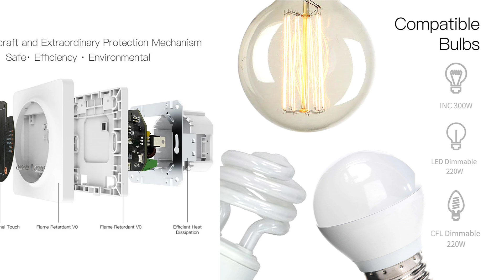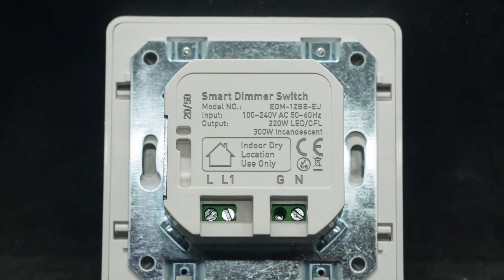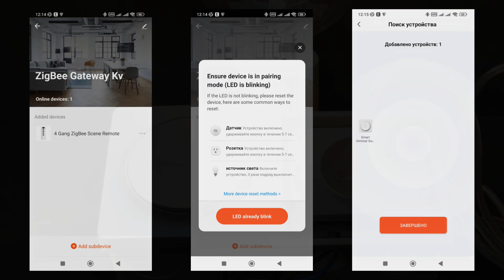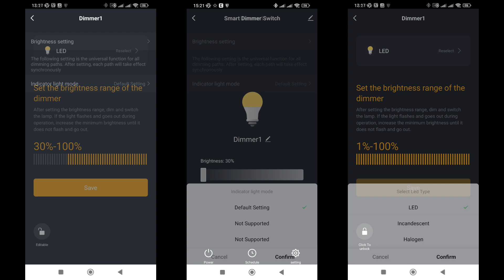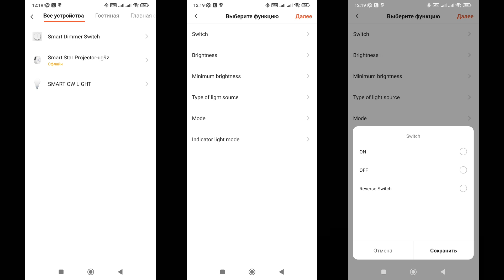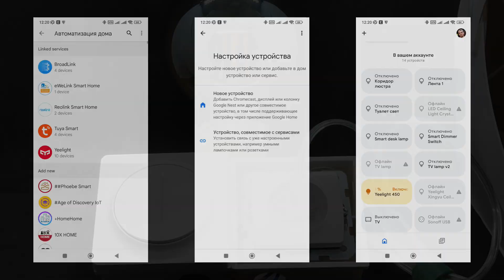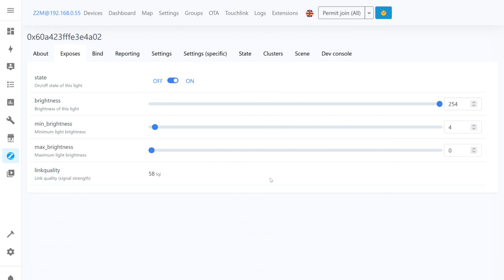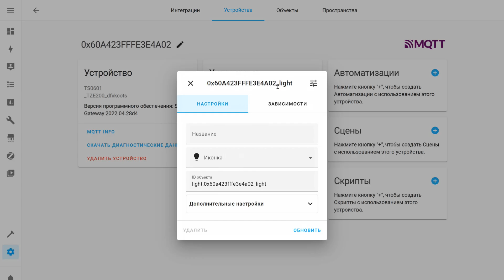Zigbee выключатель с сенсорным диммером Moes - делаем освещение умным, Tuya Smart, Home Assistant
В этом обзоре рассмотрен интересный вариант управляемого выключателя с диммированием, который предназначен для установки на стену и позволит подключить обычные светильники к системе умного дома.

00:00 - Вступление
01:11 - Поставка
01:50 - Внешний вид
02:43 - Разборка
03:57 - Подключение
04:53 - Режим сопряжения
05:07 - Tuya Smart
07:27 - Автоматизации
08:55 - Тестирование
11:00 - Zigbee2mqtt
13:10 - SLS Gateway
14:40 - Вывод